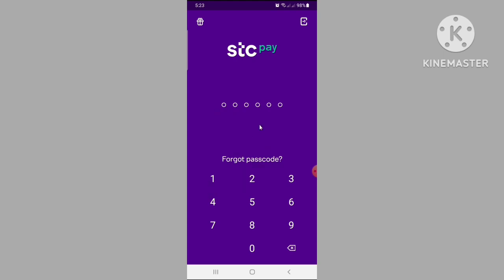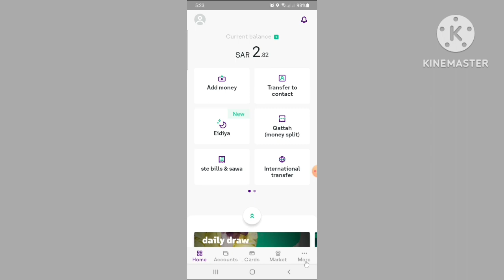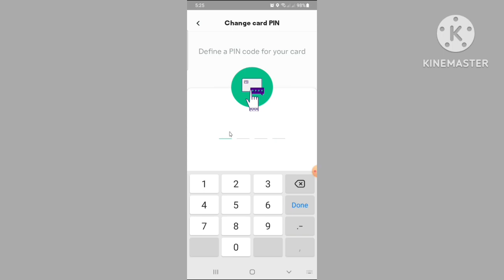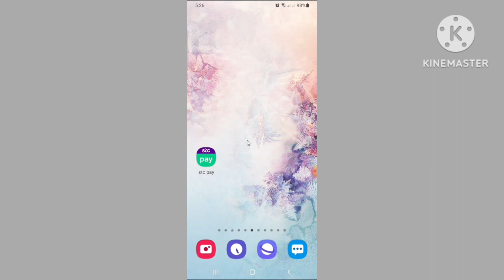how to change pin code of stcpay atm card || how to change srcpay atm card pin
how to change pin code of stcpay atm card || how to change srcpay atm card pin code || stcpay

in this video I will tell you how can you change the pin code of stcpay wallet atm card

stc pay atm card
how to activate stc pay atm card
how to activate stc pay mada card
how to change stc pay visa card atm pin
stc pay visa card
how to activate stc pay visa card
how to change stc pay passcode
stc pay visa atm card
how to change stc pay atm card pin code
 how to activate stc pay card
how to apply stc pay atm card
how to change stc pay atm card pin
how to change stc pay mada atm card pin
how to apply pin code stc pay atm card
stc pay atm card pin change
stc pay new atm card pin code
stc pay pay atm card pin kaise change karen
stcpay atm card ka pin code change krny ka trika
stcpay card ka pin change krny ka tarika